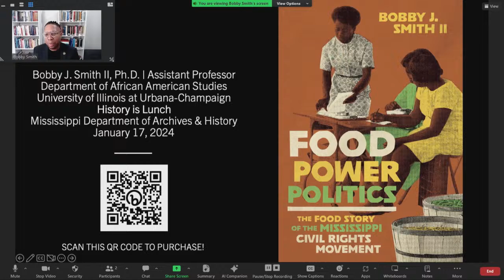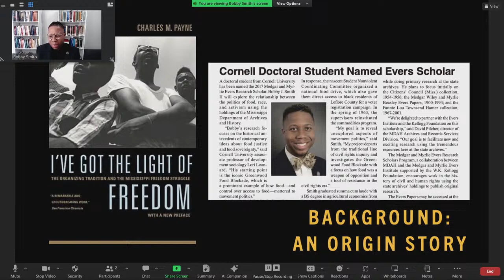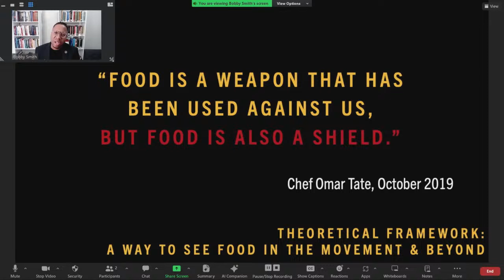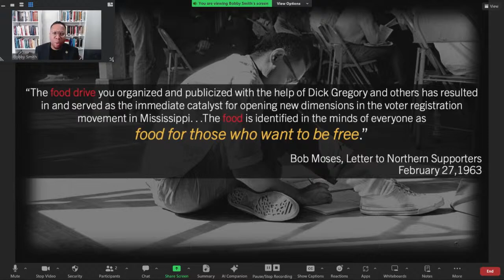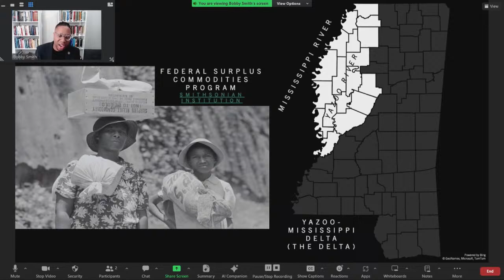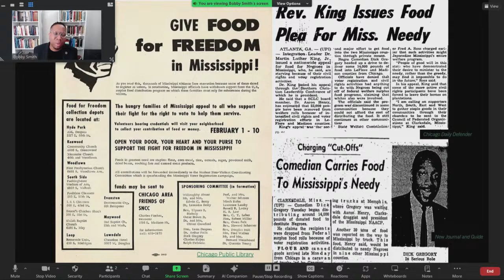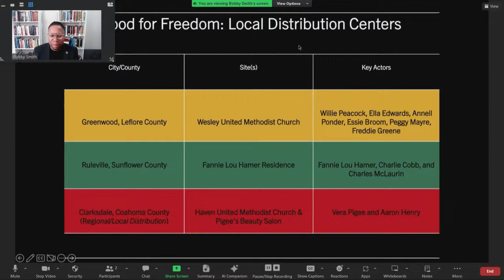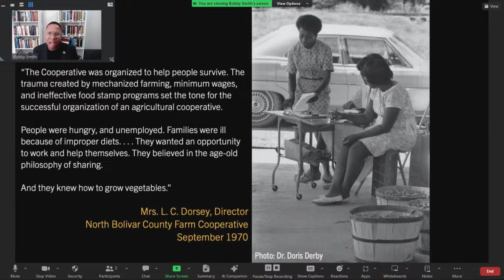History Is Lunch: Bobby J. Smith II, "The Food Story of the Mississippi Civil Rights Movement"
On January 17, 2024, Bobby J. Smith II discussed his new book Food Power Politics: The Food Story of the Mississippi Civil Rights Movement as part of the History Is Lunch series.

“Food has been used as a weapon to reinforce racial dominance since the beginning of slavery in America. In their memoirs, Frederick Douglass and Harriet Jacobs recalled how slave masters would withhold food to control enslaved people and starve them into submission,” said Smith. “By the civil rights and Black Power movements of the 1960s and 1970s, Black activists in the South and beyond created their own food mechanisms to shield themselves from the weaponization of food.”

Food Power Politics centers on four case studies in Mississippi, including the 1962-63 Greenwood Food Blockade and the food stamps campaign initiated by white grocers in its wake, and the efforts of the North Bolivar County Farm Cooperative’s efforts to retain some control in the production, consumption, and distribution of locally produced food. A present-day case study examines how Black youth are building a food justice movement in the Delta to continue the food story of the Mississippi civil rights movement.

“The food story of the civil rights movement in the Mississippi Delta provides a quintessential perspective on understanding food power politics in Black life,” Smith said.

Monica M White, author of Freedom Farmers: Agricultural Resistance and the Black Freedom Movement, wrote that “Food Power Politics provides a perspective on history, on food justice, and on the fight for civil and human rights that offers important lessons for how we understand food sovereignty.”

Bobby J. Smith II is assistant professor of African American Studies at the University of Illinois at Urbana-Champaign. He earned his BS in agriculture from Prairie View A&M University and his MS in agricultural economics and PHD in development sociology, both from Cornell University. Smith has been awarded fellowships from the American Council of Learned Societies, National Endowment for the Humanities, Center for the Study of Southern Culture at the University of Mississippi, Special Collections and University Archives at the University of Illinois at Chicago, and the Medgar and Myrlie Evers Institute in partnership with the Mississippi Department of Archives and History. His Food Power Politics is the inaugural book of the newly launched Black Food Justice series at the University of North Carolina Press.

History Is Lunch is a weekly lecture series of the Mississippi Department of Archives and History that explores all aspects of the state’s past. The hour-long programs are held in the Craig H. Neilsen Auditorium of the Museum of Mississippi History and Mississippi Civil Rights Museum building at 222 North Street in Jackson and livestreamed on YouTube and Facebook.